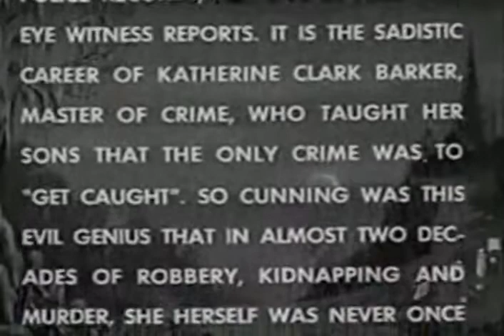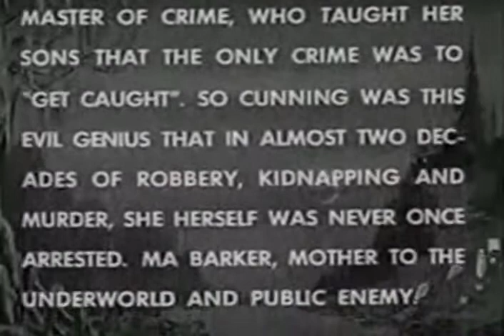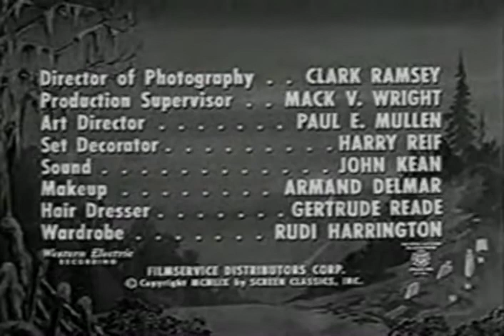Ma Barker´s Killer Brood (1960) (Crime/Mafia)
Directed by Bill Karn
Written by F. Paul Hall
Produced by William Faris, Bill Karn
Starring: Lurene Tuttle, Tristam Coffin, Paul Dubov, Nelson Leigh, Myrna Dell, Dan White, Eric Sinclair, Robert Kendall
Cinematography: Clark Ramsey
Distributed by Filmservice Distributors Corporation

Plot
In the Depression-ravaged Midwest, Ma Barker (Lurene Tuttle) is tired of seeing her family live in poverty, so she and her quartet of grown sons begin committing stickups around town. When the police finally run Ma and her boys out of the county, the Barkers decide to go on a major crime spree. As they tear through the U.S. heartland, they knock off banks left and right, teaming up with everyone from hardened crook Alvin Karpis (Paul Dubov) to notorious gangster Machine Gun Kelly (Vic Lundin).

Cast
Lurene Tuttle (Katherine Clark 'Ma' Barker)
Tristram Coffin (Arthur Dunlop)
Paul Dubov (Alvin Karpis)
Nelson Leigh (George Barker)
Myrna Dell (Lou, Kelly's Girl)
Victor Lundin (Machine Gun Kelly)
Don Grady (Herman as a Boy)
Gary Ammann (Doc as a Boy)
Donald Towers (Lloyd as a Boy)
Michael Smith (Fred as a Boy)
Don Spruance (Herman Barker)
Ron Foster (Doc Barker) aka (Austin Bennett)
Roye Baker (Lloyd Barker)
Eric Morris (Fred Barker)
Byron Foulger (Dr. Guelffe)
Eric Sinclair (John Dillinger)
Robert Kendall (Baby Face Nelson)
Irene Windust (Mrs. Khortney)
John McNamara (Mr. Khortney)
Dan Riss (Baxter)